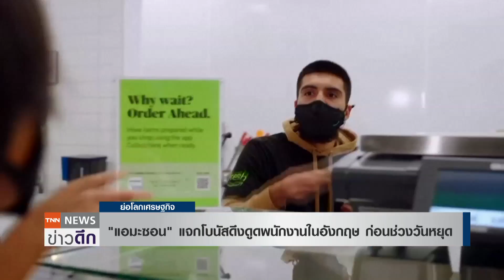"แอมะซอน" แจกโบนัสดึงดูดพนักงานในอังกฤษ ก่อนช่วงวันหยุด | ย่อโลกเศรษฐกิจ 30ก.ย.64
"แอมะซอน" ประกาศแจกโบนัส หวังดึงดูดพนักงานชั่วคราวในสหราชอาณาจักรกว่า 20,000 คน เพื่อรองรับความต้องการของผู้บริโภคในช่วงเทศกาลช็อปปิ้งที่กำลังมาถึง ในช่วงไตรมาสสุดท้ายของปีนี้